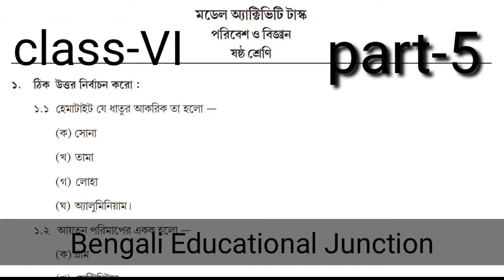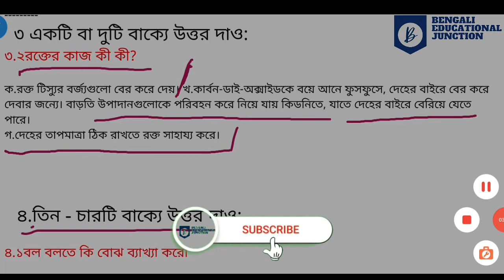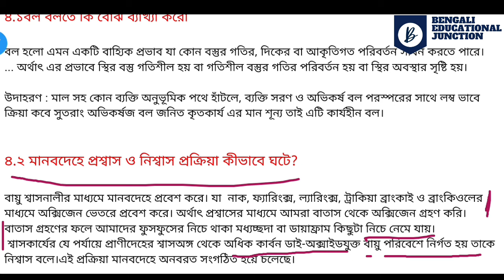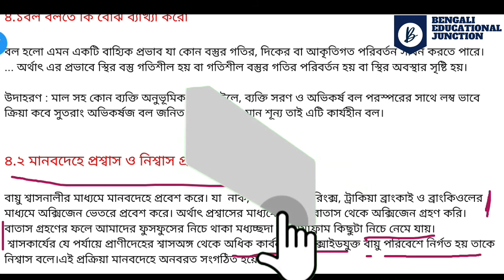Class 6 poribesh o bigyan model activity task august 2021 part-5 wbbse Bengali Educational Junction